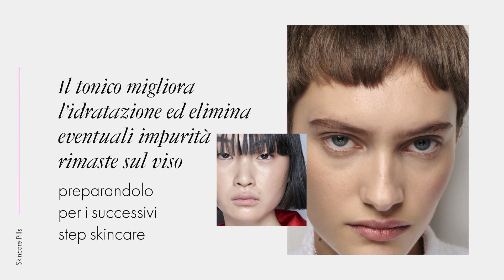Tonico viso: per una pelle luminosa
Qual è il miglior tonico viso oggi disponibile in commercio? È impossibile dare una risposta univoca per ogni tipo di pelle